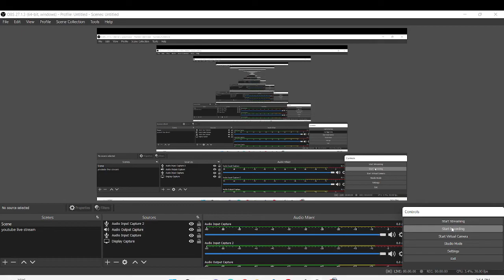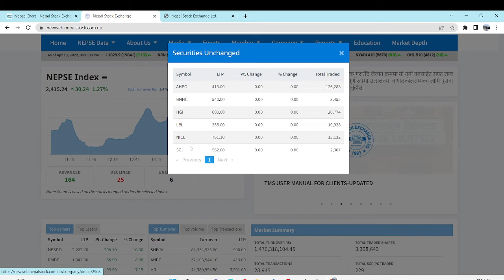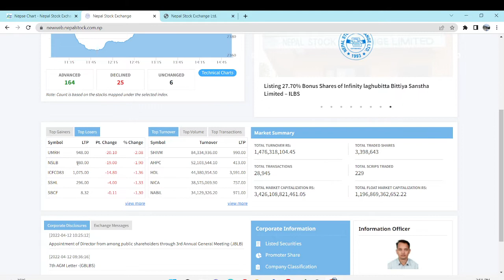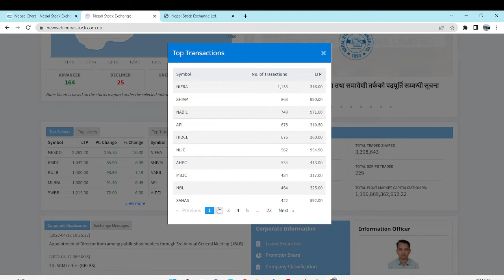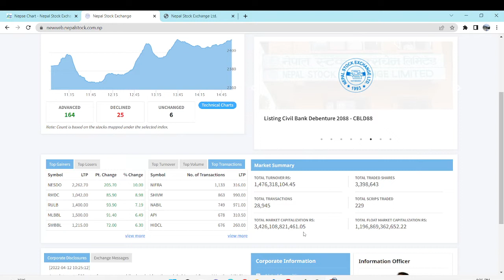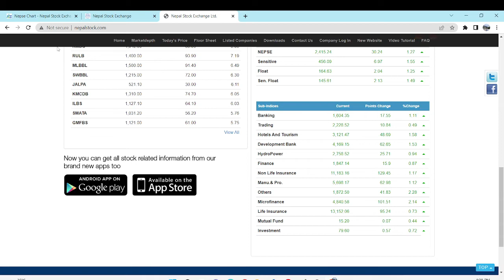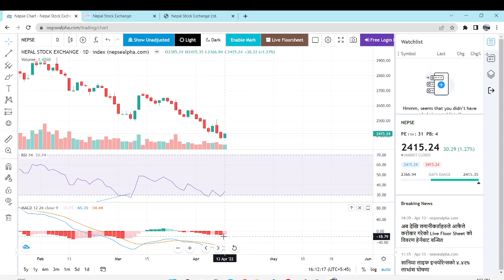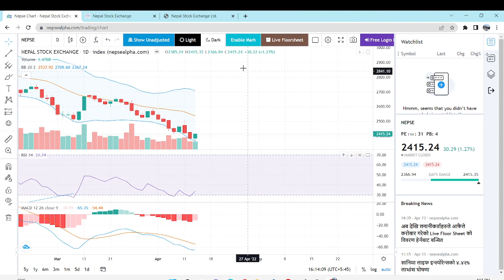वर्षको अन्तिम दिन बजार वृद्धि भएको छ | वर्ष २०७९ मा बजार कता जान्छ त ?